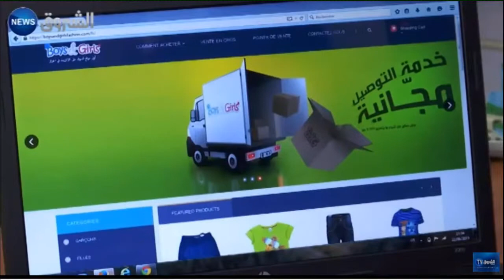زيارة الشروق نيوز إلى مقر Boys&Girls